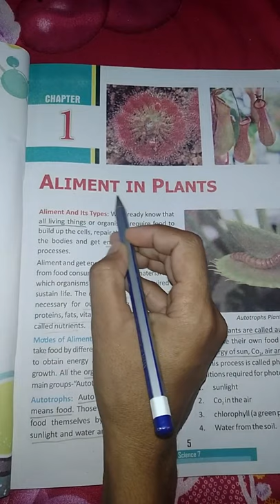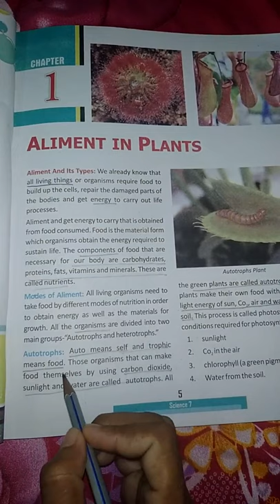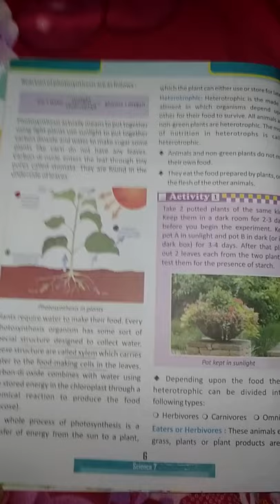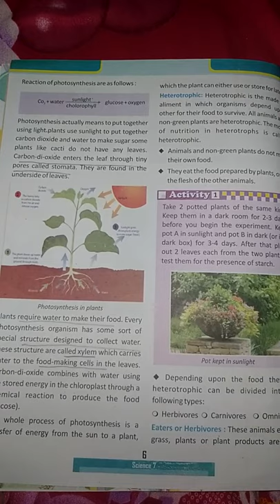Class 7 science Chap 1 Aliment in plants Part 1